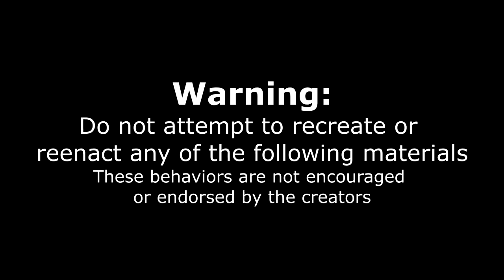INSANE SHAWARMA CHALLENGE (13lbs) | WORLDS BIGGEST | Middle Eastern Food Challenge | Man Vs Food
This is the biggest shawarma challenge! Countless chicken shawarma, lamb shawarma and falafel all stacked high in this giant pyramid middle eastern food challenge! Today we have 1 hour to eat the 15 shawarma wraps and a giant serving of coleslaw in order to get the meal for free at Shawarma Royale!

SEND ME STUFF :
Joel Hansen
RPO DUNDURN
HAMILTON ON L8P 0B5